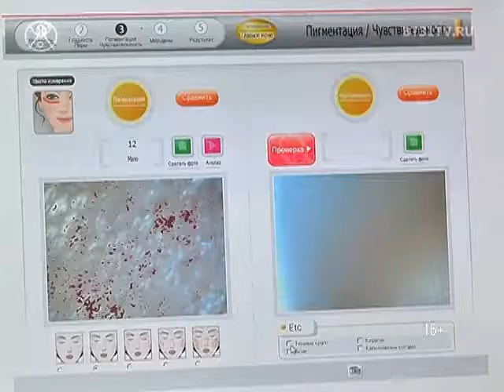Проект «Преображение» , 5 серия